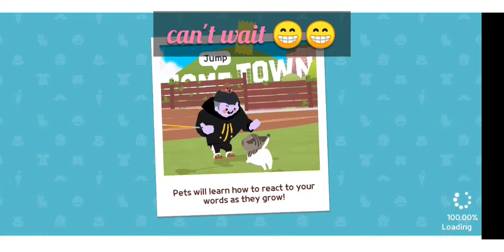PLAY TOGETHER NEW UPDATE STREAM IS HERE | LINE FRIEND | BOATS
hello 🥰
make sure you like this video
tell me same game name